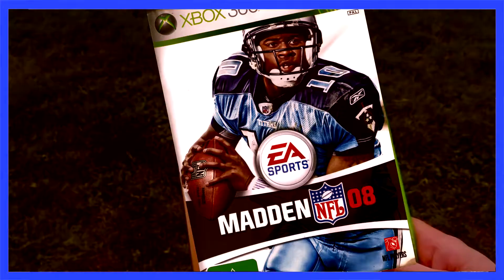Scott Poop Preview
An idea I am cooking up...